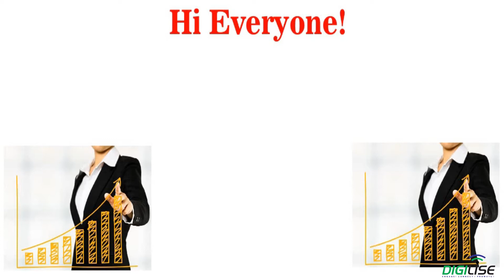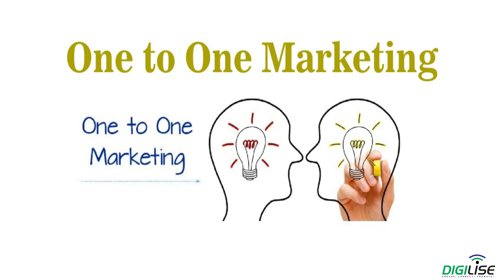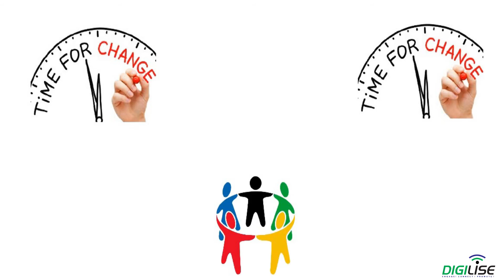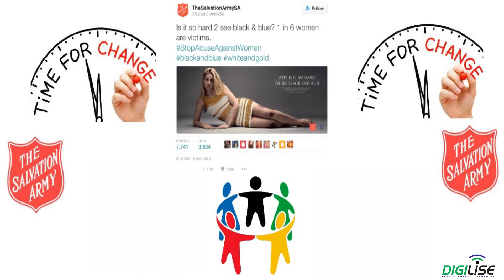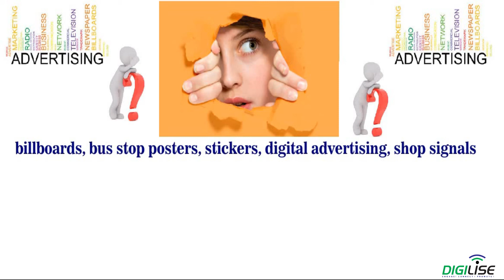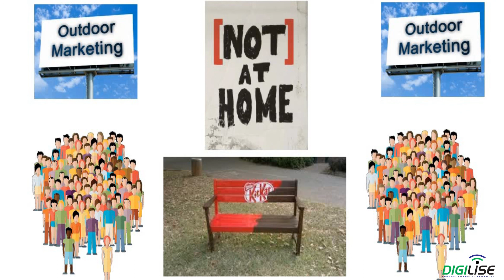Top 8 Marketing Techniques A Businessman Must Know | Growth Hacking Methods | Watch Now!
In this video, we have shown the top 8 best marketing techniques starting with alphabet 'O' a business must know.

This video includes the following marketing strategies:

Offensive marketing
Offline marketing
One-to-one marketing
Online marketing
Organisation marketing
Outbound marketing
Outdoor marketing
Out-of-home marketing

Hurry up! Watch this video now!

Comment on us if you have any queries related to digital marketing.

We are a digital marketing agency & training hub dispenses digital marketing services and help digital learners to become digital leaders of this golden online era.

Images: Google.com